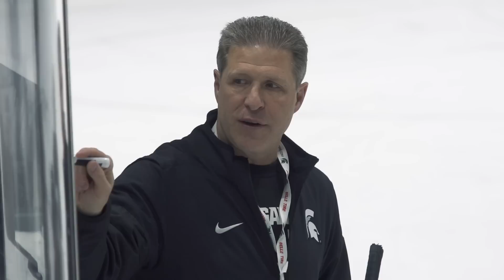Spartan Hockey All-Access '18: "Play Like Spartans"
This episode of Spartan Hockey All-Access takes you into head coach Danton Cole's first day, introduces you to the new coaching staff, gives an inside look at the Spartans' off-season workouts, dives into how the new coaching staff is preparing their young team and relives the 5-0 victory over the University of Michigan.